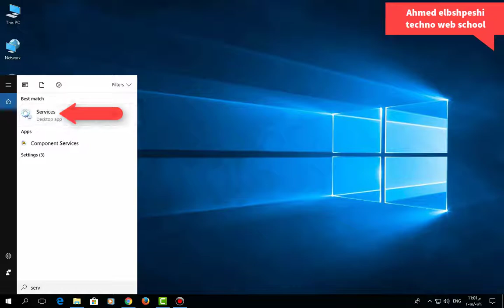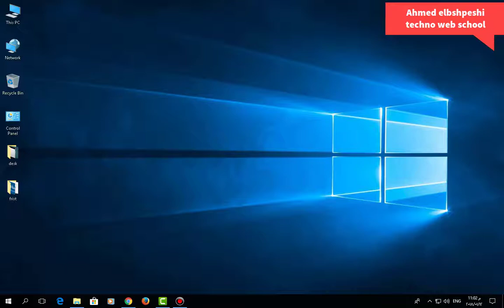اسهل طريقه لايقاف التحديثات ويندوز 10